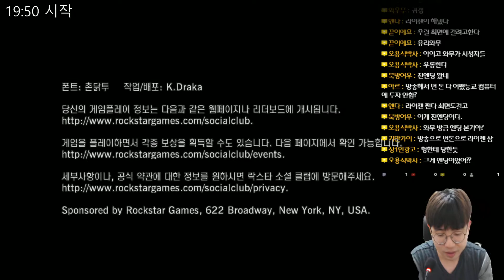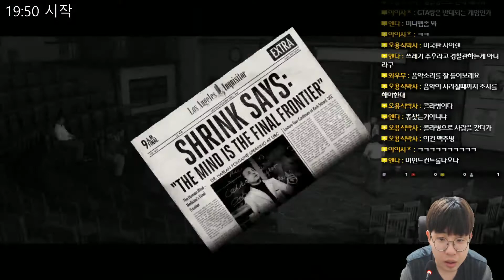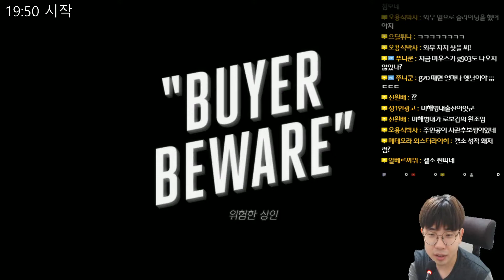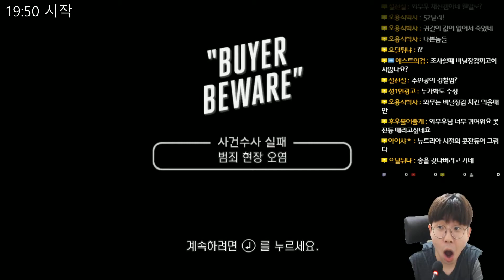LA 느와르 (LA Noire) - LA의 수호자 와무우 - 1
LA 느와르 (LA Noire)